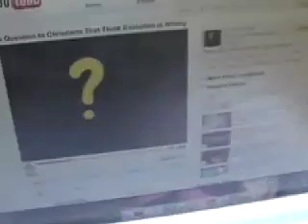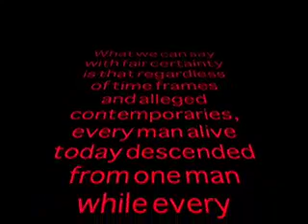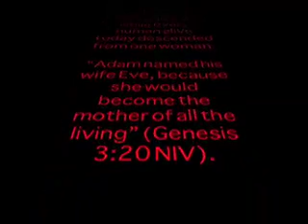Eve, The Mother Of All The Living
Y-Chromosomal Adam and Mitochondrial Eve are the scientifically-proven theories that every man alive today is descended from a single man and every man and woman alive today is descended from a single woman.

Humans have 23 pairs of chromosomes. One of those pairs, known as the sex chromosomes (because they determine gender), consists of two X chromosomes in females, and one X-chromosome, one Y-chromosome in males. Girls receive one of their X-chromosomes from their mother and the other from their father. Boys receive the X only from their mother and the Y only from their father. Therefore, the Y-chromosome is passed directly from father to son. Because of this, scientists are able to trace male ancestry.

In 1995, the journal Science published the results of a study in which a segment of the human Y-chromosome from 38 men from different ethnic groups were analyzed for variation (Dorit, R.L., Akashi, H. and Gilbert, W. 1995. Absence of polymorphism at the ZFY locus on the human Y chromosome. Science 268:11831185). The segment of the Y-chromosome consisted of 729 base pairs. To their surprise, the researchers found no variation at all. Their conclusion was that the human race must have experienced a genetic bottleneck sometime in the not too distant past. Further research was done and it was determined that every man alive today actually descended from a single man who scientists now refer to as Y-Chromosomal Adam.

Mitochondrial Eve takes it a step further. While Y-chromosomes are only passed down from father to son, mitochondrial-DNA is passed down from mother to both daughter and son. Because mitochondrial-DNA is only passed on by the mother and never the father, mitochondrial-DNA lineage is the same as maternal lineage. Knowing this, scientists have found that every human alive today can trace their ancestry back to a single woman who they now refer to as Mitochondrial Eve. While Y-Chromosomal Adam is believed to be the ancestor of every living man, Mitochondrial Eve is believed to be the mother of all living humans, male and female.

It is important to note that this does not prove that Y-Chromosomal Adam was the only man alive before he started having children. This only proves that his descendents are the only ones to have survived. Likewise, Mitochondrial Eve was not necessarily the only woman alive before having children. Rather, all we know for sure is that she is at least one of the ancestors of all living humans. While other contemporaries of her may or may not figure into the ancestry of living humans, we can at least say that none of their mitochondrial-DNA has survived.

Scientists who share the Darwinian bias naturally presume that these two were not the only humans alive during their pre-child bearing lifetimes, while Biblical creationists naturally presume that they were. As for determining when these two actually lived respectively, the conventional perspective is founded upon uniformitarian assumptions which many creationists reject, and with fair reason. So there is disagreement there too. Naturally, the Darwinian timeframe is much longer